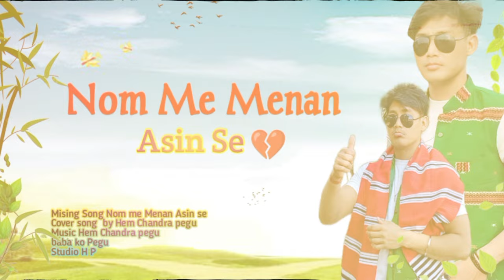Nom Me Menan Asin Se Mising Song Short Cover By Hem Chandra Pegu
baba ko pegu
# New Mising song
Mising song
# New Mising Song 2024